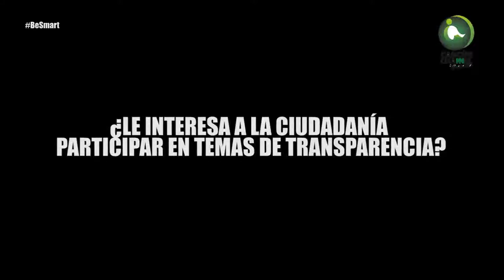ABOGADOS, EMPRESARIOS Y CIUDADANOS INTEGRAN “TRANSPARENCIA POR QUINTANA ROO”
Herminia Salinas Peña, presidenta de “Transparencia por Quintana Roo”, dio a conocer los objetivos de la organización y asegura que el poder de los ciudadanos informados combate la corrupción. La asociación se solventa con sus propios recursos y se suma a muchas otras en el combate a la corrupción, pero justo en medio de un proceso electoral.